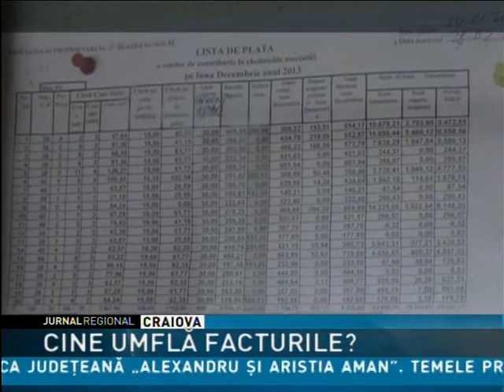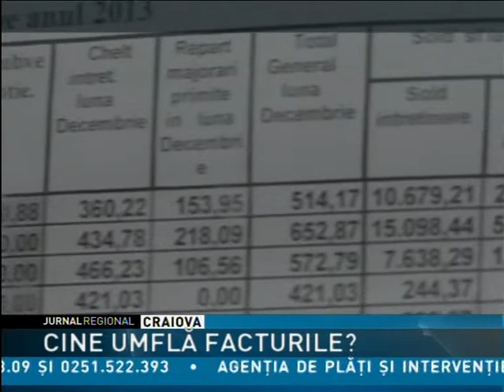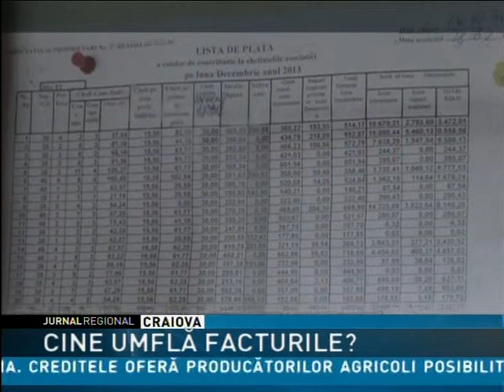Cine umflă facturile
Şi la Craiova sunt probleme cu costurile la întreţinere. Conducerea Regiei de Termoficare Craiova acuză asociaţiile de proprietari că sunt singurele răspunzătoare de diferenţele care au apărut în facturile craiovenilor pe luna decembrie. În condiţiile în care preţul pe gigacalorie este acelaşi ca anul trecut, conducerea regiei susţine că modul de calcul al facturilor este la mana asociaţiilor